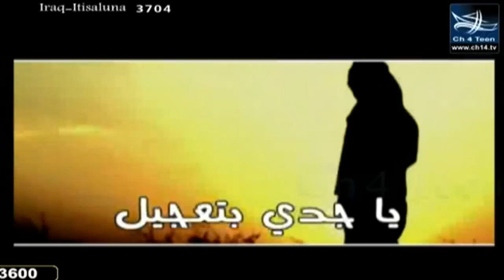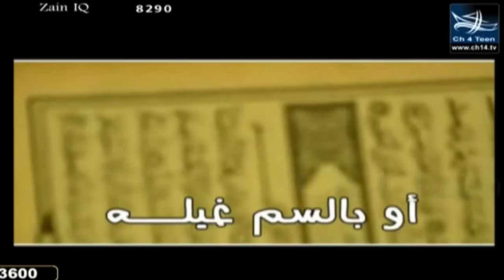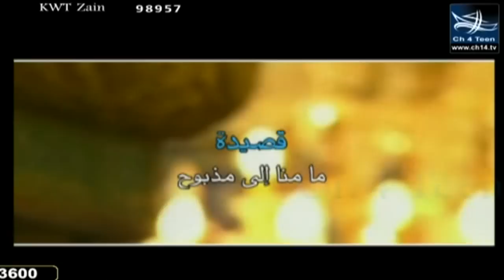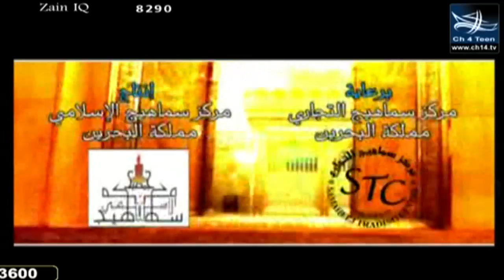ما منا إلى مذبوح - أداء الرادود علي عبدالشهيد رضي